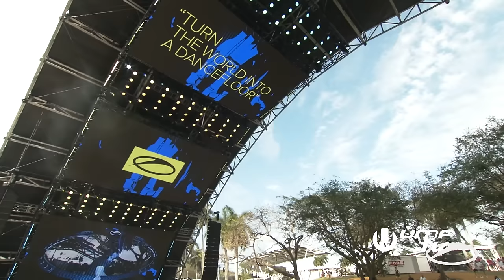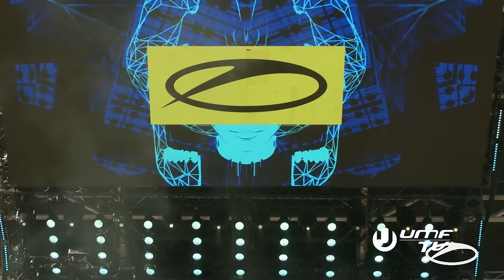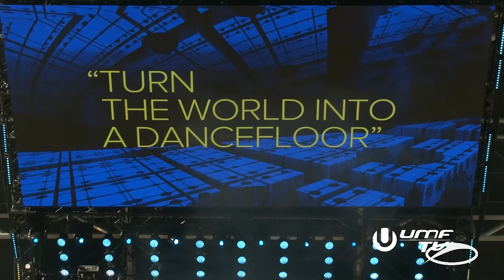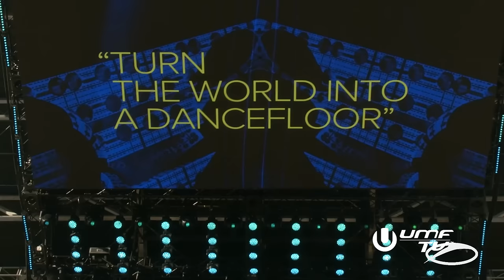Sander van Doorn Live @ Ultra Music Festival Miami 2022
Finally back at it!
Check out my full set at Ultra Music Festival 2022 at the ASOT stage!